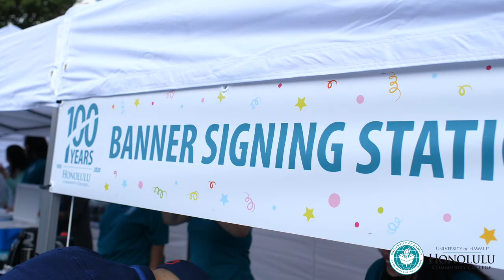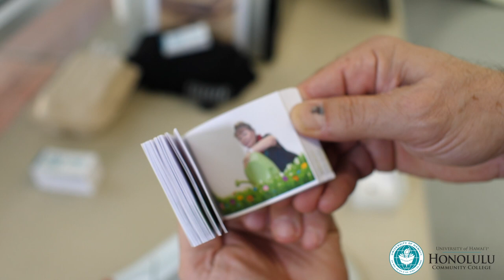Honolulu Community College Centennial Celebration (Feb 2020)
In 2020, Honolulu Community College proudly celebrates its centennial anniversary. As the oldest community college in the State of Hawaiʻi, HonCC has awarded thousands of degrees and certificates, in addition to immeasurable non-credit and apprenticeship courses, fulfilling its mission to provide accessible and quality educational opportunities to current and future generations of Hawaiʻi.

Celebrating 100 Years...